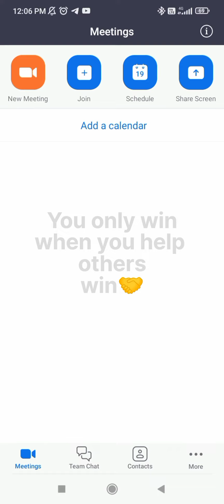Tum Mujhko Kabtak Rokoge🤝💪